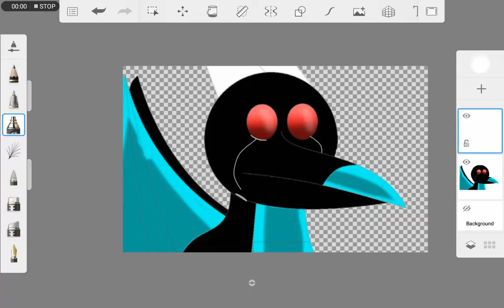the power EP 11 behind the scenes